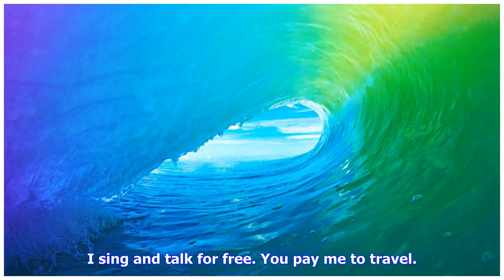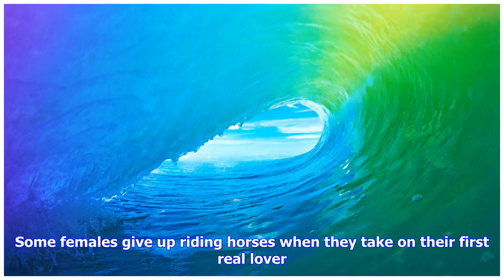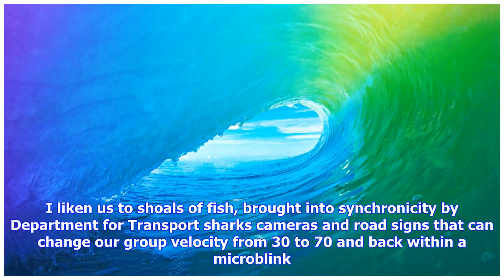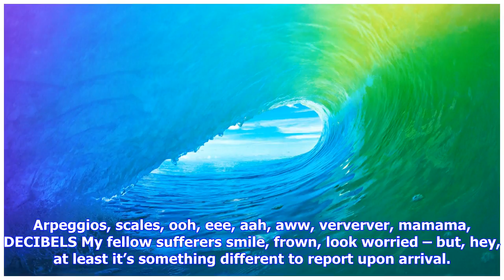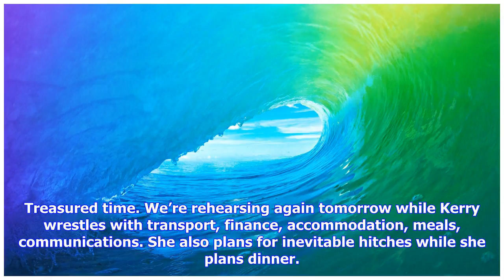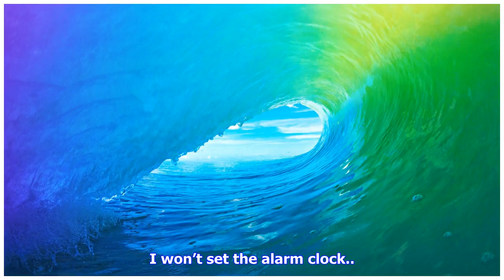Breaking News | A yankee road trip through the british countryside with peggy seeger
A yankee road trip through the british countryside with peggy seeger

Rome2rio.com told me it would take three hours and ten minutes to get from Oxford to north Devon via...